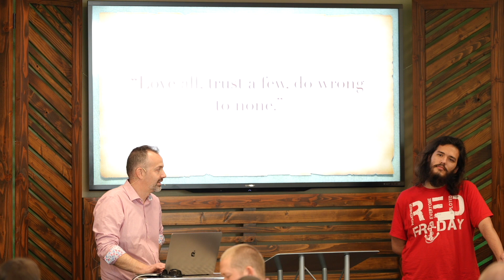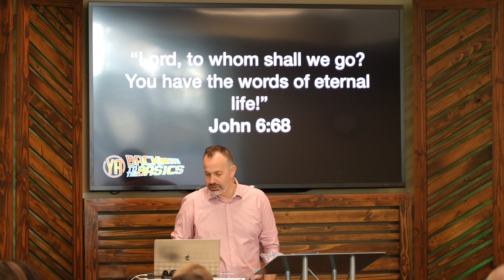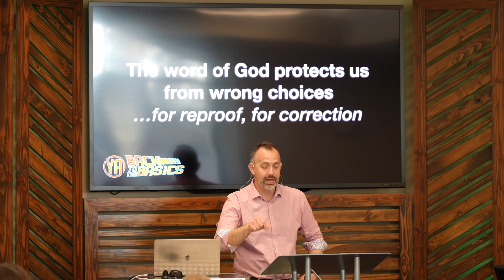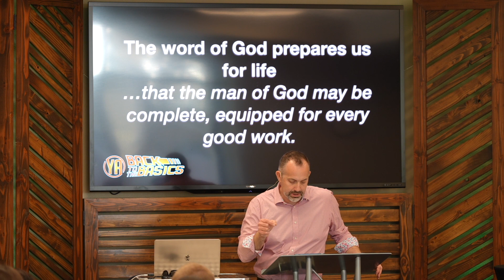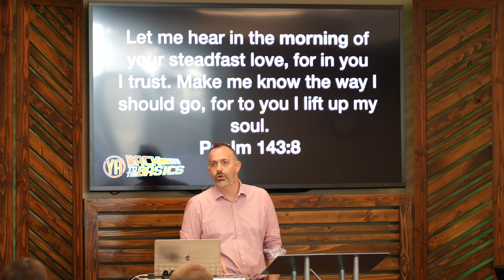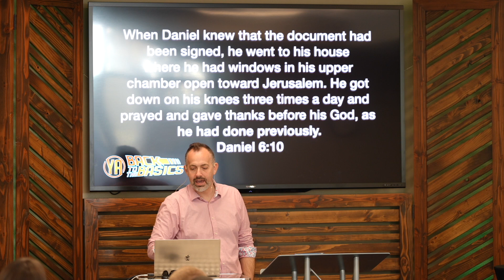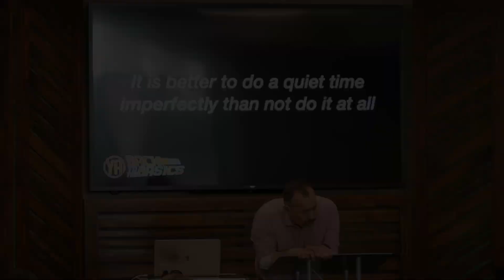How to Have a Quiet Time